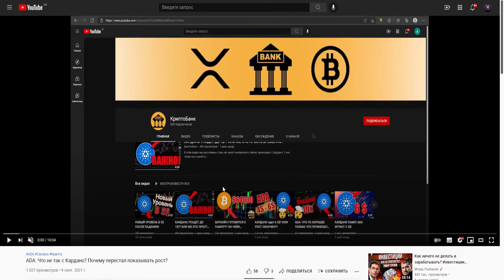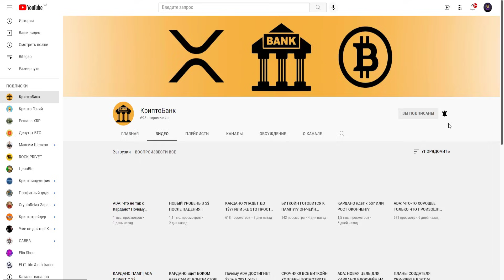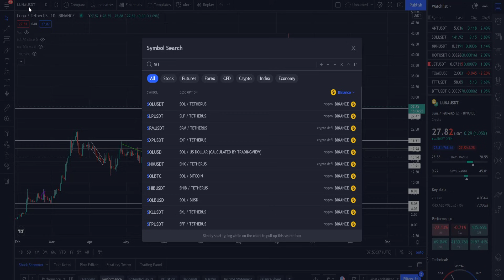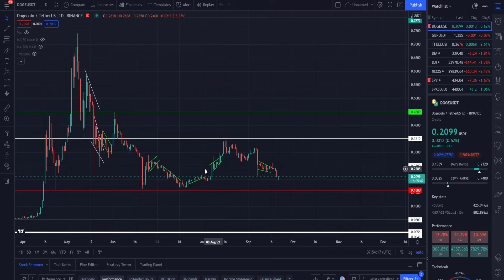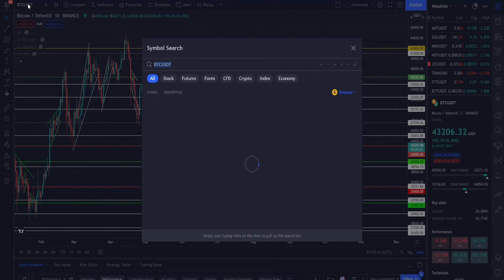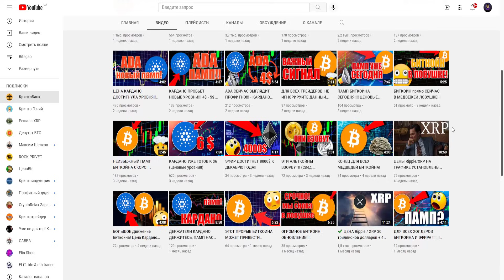МЕДВЕЖИЙ ТРЕНД НАЧИНАЕТСЯ? ПАДЕНИЕ БИТКОИНА НИЖЕ 30 000$ - НЕИЗБЕЖНО? УЗНАЙ ЭТО, ПРЕЖДЕ ЧЕМ ЗАКУПАТЬ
В данном видеоролике обсудим ситуацию на рынке, а именно:
1. Почему медвежий тренд начинается?
2. Почему падение Биткоина ниже 30 000$ - неизбежно?
4. Что ты должен узнать, прежде чем закупать монеты?
5. Когда будет начало медвежьего тренда?